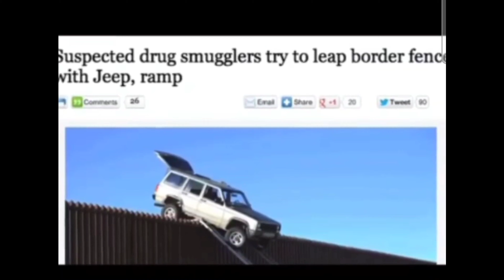CARTEL CAUGHT TRYING TO CROSS OVER THE BORDER ON JEEP!